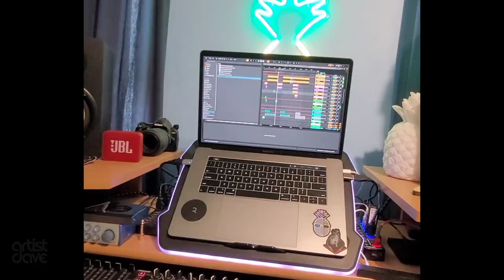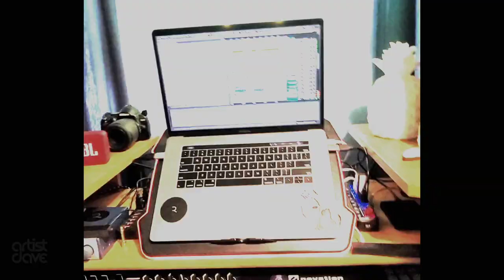A.D. Vlog #9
Heyo! I'm back on One Piece! these characters are hilarious!

still working on my song Broken Rush 😁